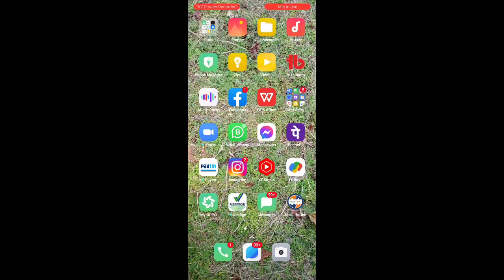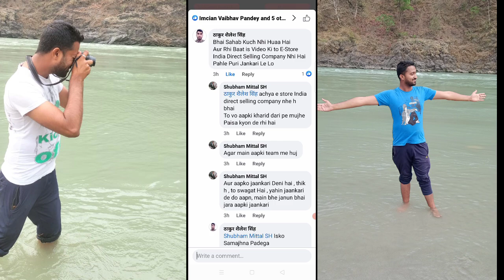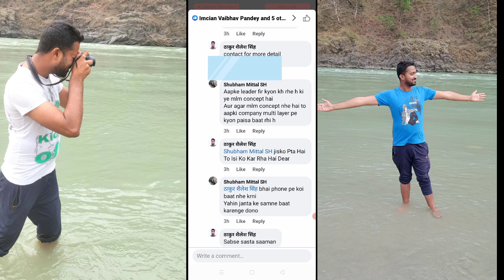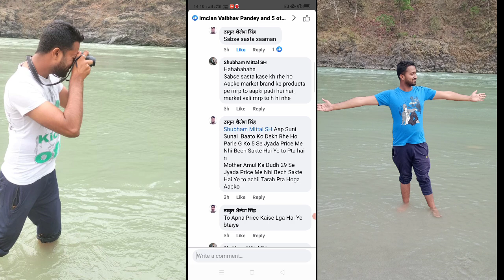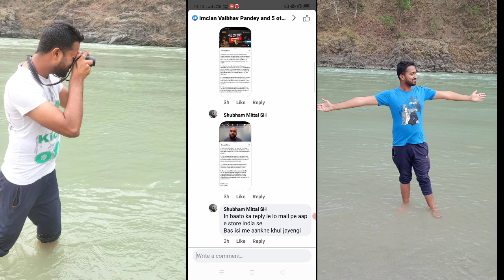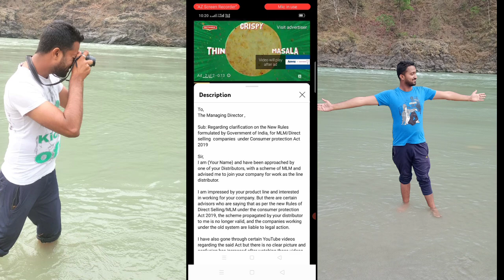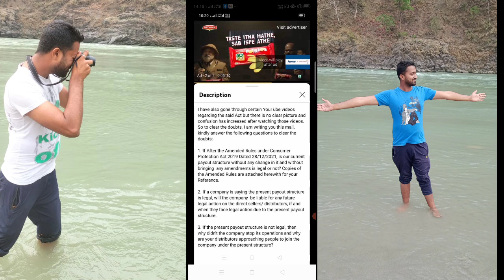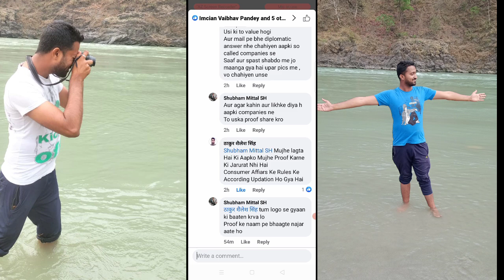E Store India पर भी ED ने मारा छापा ...?.|| Network Marketing || Mlm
Amway Pyramid scheme
Amway India pyramid scheme
Amway India multi level marketing pyramid scheme
Amway India mlm pyramid
Big shock to Amway India
ED shock to Amway India
ED attach Amway India asset
ED attach Amway asset
Enforcement Directorate attach Amway India asset
Enforcement Directorate attach Amway asset
Amway
Amway news today
Amway news
Amway bad news
Enforcement Directorate - Government agency
Pyramid scheme
Amway Pyramid scheme
Amway India
Amway India ban
Amway India banned
Amway ban
Amway banned
Amway ban by ED
Amway India ban by ED
Amway banned by ED
Amway India banned by ED
Amway fraud
Amway India fraud
E Store
E Store India
E Store India pvt ltd
E Store India Pvt Ltd plan
E Store India Pvt Ltd plan 2022
E Store India Pvt Ltd company 2022
E Store India Pvt Ltd May update 2022
E Store India Pvt Ltd company May update 2022
E Store India Pvt Ltd May updates 2022
E Store India Pvt Ltd Company May updates 2022
E Store offer May 2022
E Store offers May 2022
E Store May offer 2022
E Store May 2022 offer
E store May offers 2022
E Store May 2022 offers
E Store repurchase May offer 2022
E Store repurchase offer May 2022
E Store repurchase May offers 2022
E Store repurchase offers May 2022
E Store India Pvt Ltd Business 2022
E Store India Pvt Ltd Company business 2022
E Store India Pvt Ltd Business Plan 2022
E Store India Pvt Ltd Company business plan 2022
E Store India Pvt Ltd Direct selling company 2022
E Store India Pvt Ltd Multi Level Marketing 2022
E Store India Pvt Ltd Company Multi Level Marketing 2022
E Store India Pvt Ltd Multi Level Marketing Company 2022
E Store India Pvt Ltd Company Product list 2022
E Store India Pvt Ltd products list 2022
E Store India Pvt Ltd company products list 2022
E Store India Pvt Ltd product price list 2022
E Store India Pvt Ltd products price list 2022
E Store India Pvt Ltd Company product price list 2022
E Store India Ltd products price list 2022
E Store India Pvt Ltd Company products price list 2022
E Store India Pvt Ltd product list 2022
E Store India Pvt Ltd profile
E Store India Pvt Ltd company profile
E Store India Pvt Ltd company payout
E Store India Pvt Ltd payout
E Store India Pvt Ltd company payout plan
E Store India Pvt Ltd company payout plan 2022
E Store India Pvt Ltd kase join kare
E Store India Pvt Ltd top achiever
E Store India Pvt Ltd top achievers
E Store India Pvt Ltd top achievers in india 2022
E Store India Pvt Ltd success story 2022
E Store India Pvt Ltd Company success story 2022
E Store India Ltd success stories 2022
E Store India Pvt Ltd company success stories 2022
E Store India Pvt Ltd kya hai
Reality of E Store India pvt Ltd
E Store India scam
E Store India scams
E Store India Pvt Ltd Company scam
E Store India fraud
E Store India frauds
E Store India company frauds
E Store India Pvt Ltd Company frauds
vestige air purifier
vestige rice bran oil
Shivam goswami vestige
Siddharth Singh Vestige
my vestige
vestige scam
TSS vestige
team Sonu Sharma vestige
TSS achievers
TSS vestige achievers
team Sonu Sharma kya hai
Sonu Sharma income
vestige Sonu Sharma
top Network Marketing company in india
top network marketing companies in india